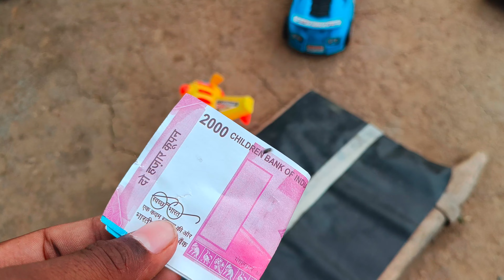gadi wala cartoon | toy helicopter ka video | tractor jcb truck dumper total 198 dollar investment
I hope you will be good happy - if You want to watch